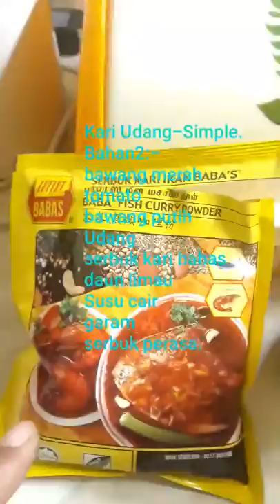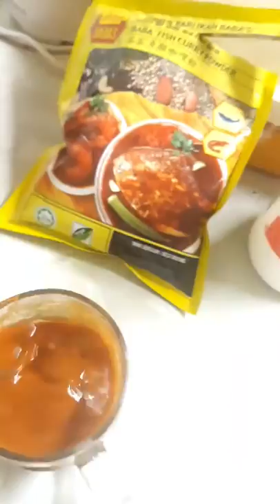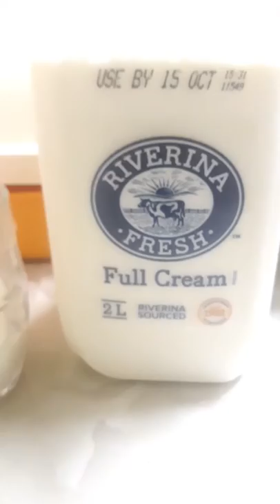Malaysia Recipi single person's cooking |shrimp curry -ep01 cooking recipes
episode 01
Malaysia food. Simple and easy cooking.

Dari Dapur Bujang Lapuk (DBL) memulakan 1 rancangan memasak ringkas & simple tertapi... Masakan mestilah lazat,enak dan serba ringkas serta bila dimakan pasti bertambah-tambah.
Memasak dengan cara  ala-ala kampung tapi ni kat perantauaan dengan serba kekurangan bahan-bahan yang ringkas. Walaupun dimana sekalipun kita berada masakan Malaysia tetap dihati.
Dalam episiod ini Kari Udang (segar) dimasak dengan resepi yang ringkas tertapi dengan rasa yang sangat lazat. udang laut ini sangat segar di beli dengan harga yang berpatutan.
Rancangan / atau siri ini berlatar belakang di negara Australia dengan kehidupan yang serba moden.
Tolong beri komen ya Supaya episod akan datang bertambah baik.

Dapur Bujang Lapuk :- episod 1.

Have free to watch my FAVOURITE video remains on my inner VISION.

Terima Kasih Kepada Semua, Tolong beri KOMEN , LIKE , SUBCRIBER dan SHARE agar Channel ;-  RYT3.Che ini akan dapat terus berkembang dan membangunkan lagi Video-video yang lebih menarik, bermutu serta menjadi tumpuaan ramai.